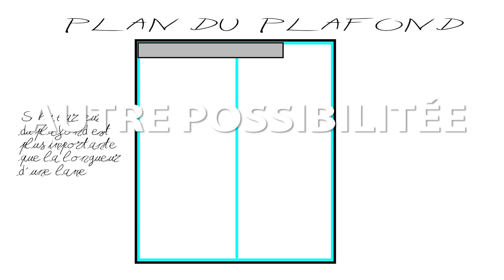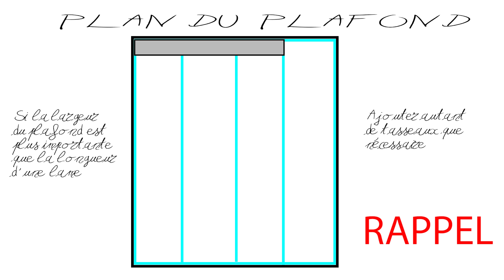comment poser un lambris pvc au plafond docteur peinture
Comment poser du lambris pvc au plafond ?
un tuto complet et douloureux ...
⇩ CLICK SUR PLUS POUR + D'INFOS ⇩